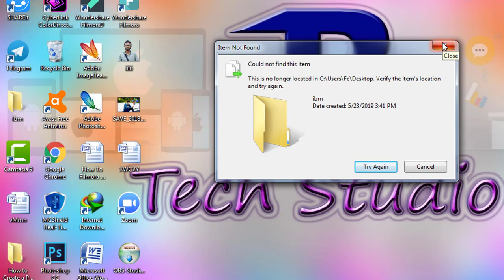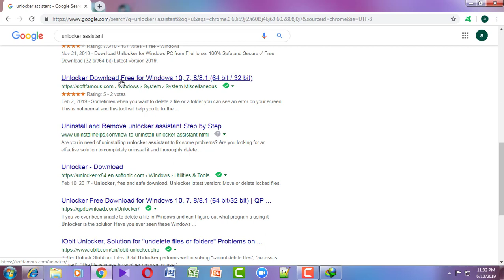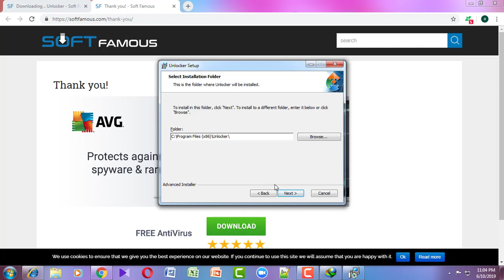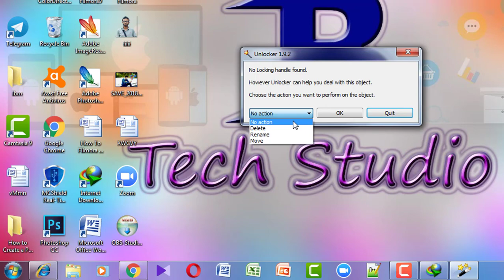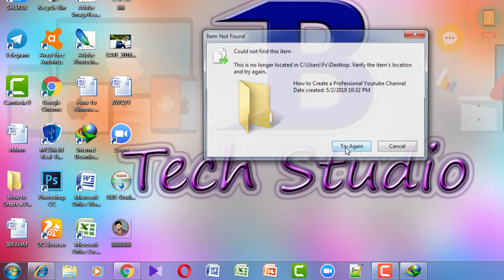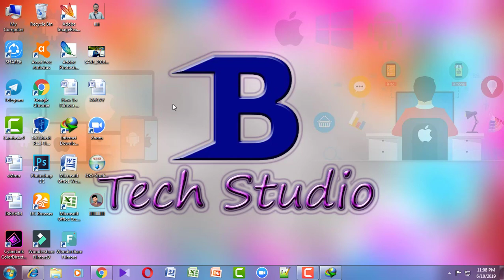How to File Could Not Find This Item Or Folder problem Solve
In this video,How to File Could Not Find This Item Or Folder problem Solve
could not find this item
how to fix could not find this item
how to fix could not find this item error when deleting files
could nt find this item,how to delete undeletable file
item not found,could not find this item this is no longer located,how to
could not find this item windows 7
could not find this item windows 10